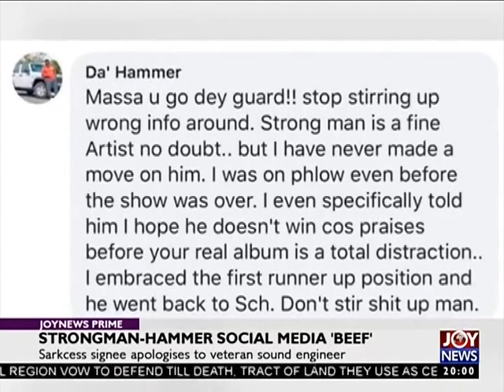'Accolades Challenge' - Joy Entertainment Prime (19-4-18)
Entertainment news in Ghana and beyond